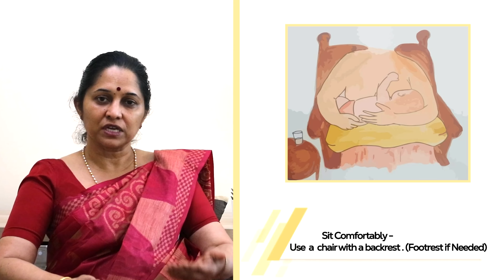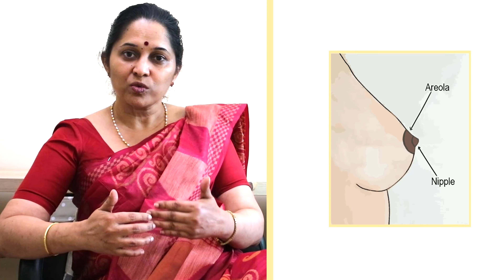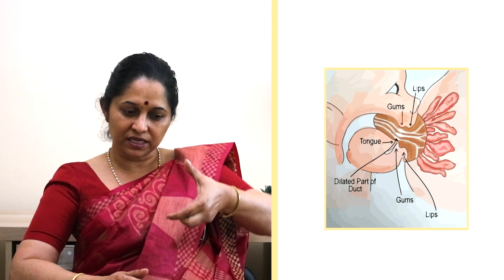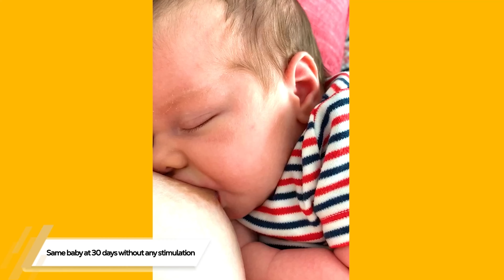Tips for Breast Feeding - Part 1| Dr Sabitha Nair, Dubai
Young parents often find breast feeding difficult and intimidating. Feeding your baby and ensuring nutrition can be easy indeed! Over two decades, I have gathered experience in helping new parents with breast feeding. In this video I answer some common questions the parents of my patients have asked me about over the years.